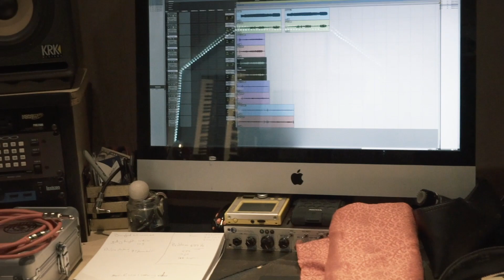Arroba Nat - Que Más Da | THE GALLERY SHOW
Arroba nat nos sorprende con una excelente versión acústica de “Qué Más Da“, sencillo incluido en su primer álbum “Para Echar la Lloradita” del 2019.

Grabado en: The Gallery / Panoram Studios.
Productor musical: Dave O' Gorman
Una producción de: My Amigo!.